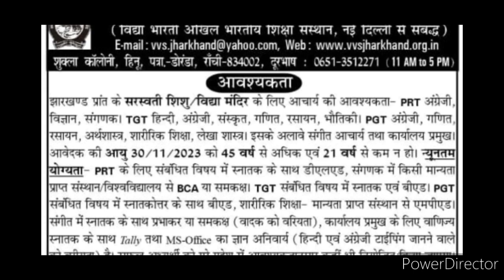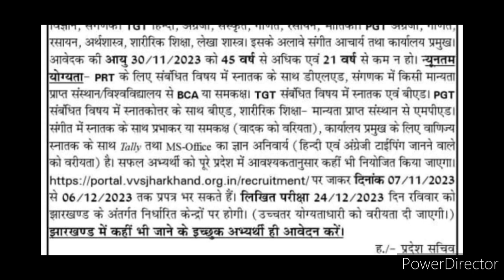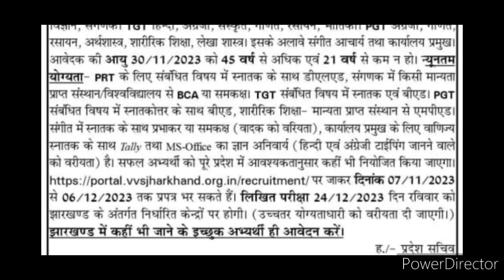झारखंड में फिर बड़ी आचार्य शिक्षक भर्ती 2023|झारखंड सरकार द्धारा नियुक्ति शुरू|PRT TGT PGT सभी विषय